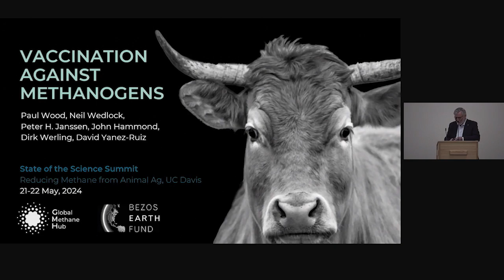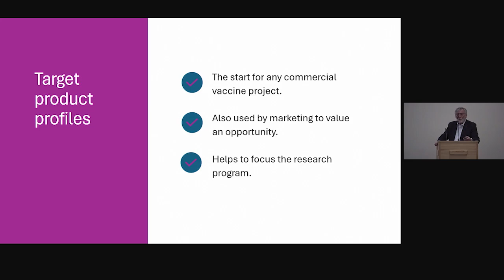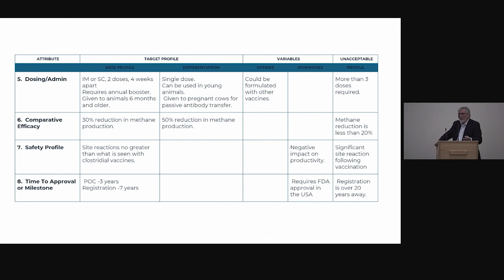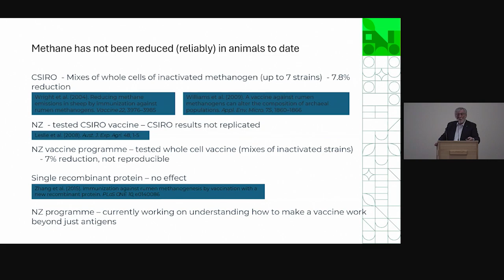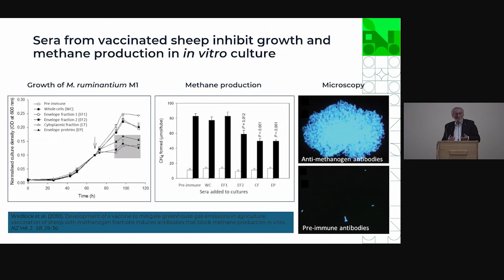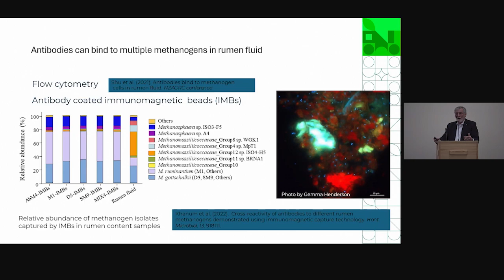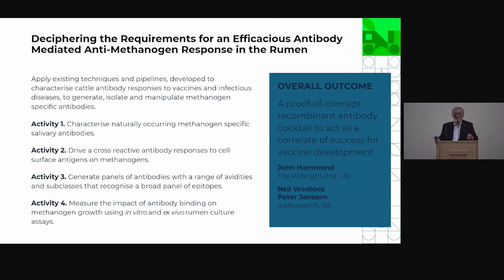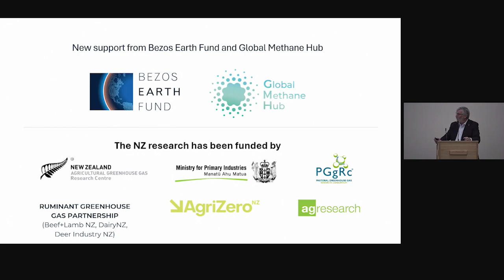Can VACCINES be the Answer to REDUCING METHANE in Livestock?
Dr. Paul Wood, speaks at the 2024 State of the Science Summit at UC Davis. Dr. Wood presents on developing a vaccination within New Zealand to mitigate methane emissions from animal agriculture.